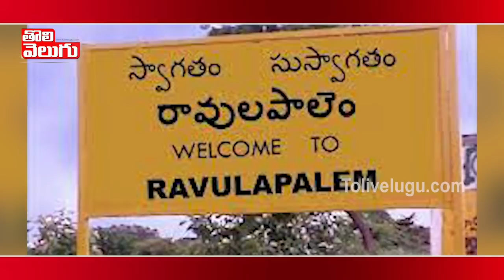ఈట‌ల‌తో క‌లిసి పుట్ట మ‌ధు కొత్తపార్టీ ఆలోచ‌న‌? అందుకే ఇదంతా? | Putta Madhu Etela Rajender New Party?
ఈట‌ల‌తో క‌లిసి పుట్ట మ‌ధు కొత్తపార్టీ ఆలోచ‌న‌? అందుకే ఇదంతా?